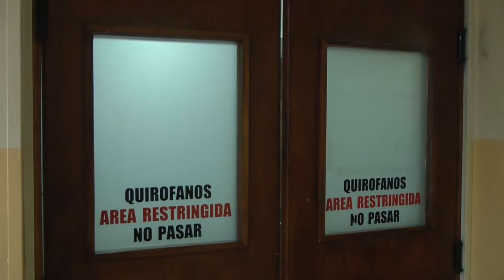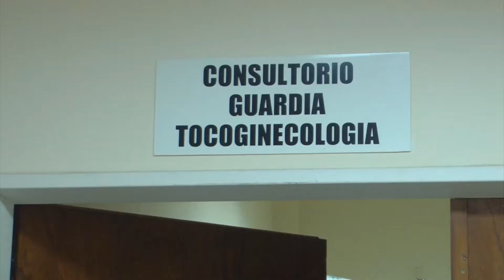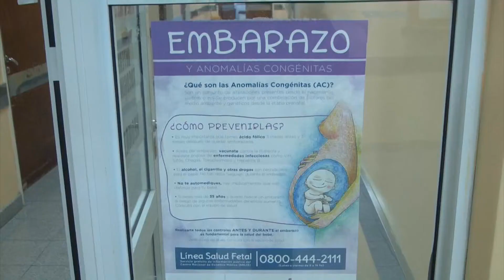ADRIANA TORRES - CARDIÓLOGA - ASUMIÓ COMO NUEVA DIRECTORA ASOCIADA DEL HOSPITAL ESQUEL